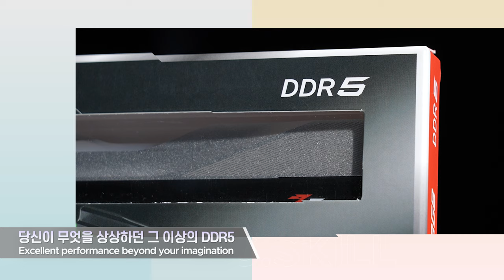베스트셀러 TRIDENT Z가 돌아왔다. G.SKILL TRIDENT Z5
안정적인 성능에 아름다움까지!
당신이 상상한 그 이상의 DDR5.
G.SKILL TRIDENT Z5!